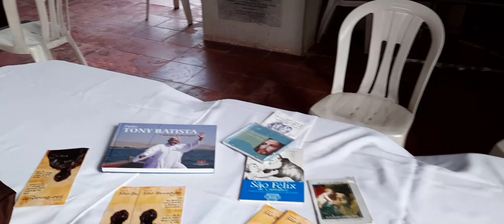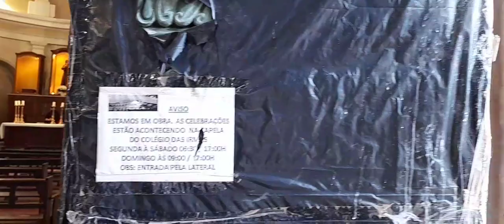início dos festejos de São Benedito. igreja de São Benedito Teresina Piauí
espero que tenhamos uma semana abençoada, saudável e positiva.
igreja de São Benedito em preces
Teresina Piauí